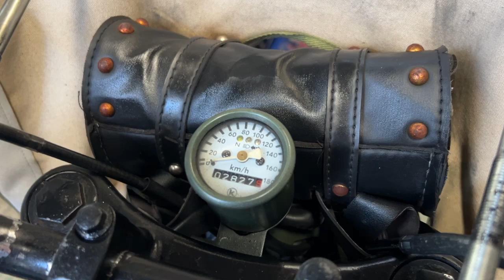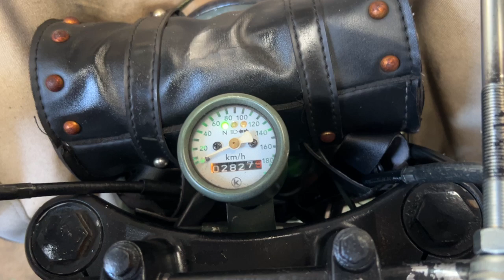エストレヤ RSカスタム 1996年 中古車 バイクショップ名:バーストシティ